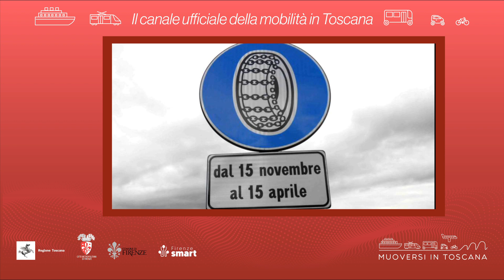Muoversi in Toscana - Edizione delle 12.30 del 4 gennaio 2024